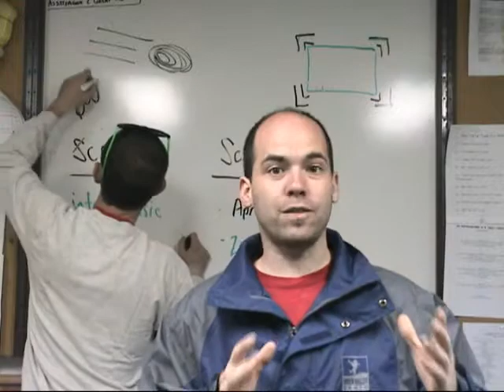Crazy Camp Commercial Video Contest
Earn a FREE Week of camp at River Valley Ranch!
Get together your idea for a River Valley Ranch commercial. Go for action-packed. Or go for funny. It's up to you. Then write it, shoot it and submit it.  for info and contest rules.